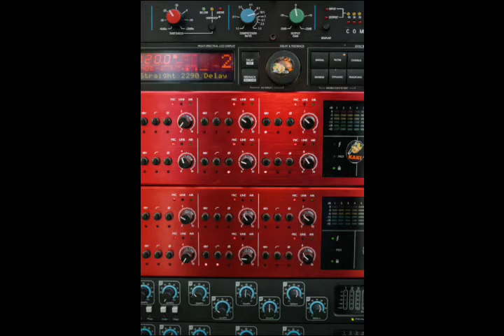Brass Orchid - Bobby Richards...... Copyright free music (Sound track)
Welcome to beatsXtra. We post songs that are copyright free and you can use for your YouTube videos. We post from different genre, tempo, and mood. Choose from variety of royalty free songs that will spice up your videos